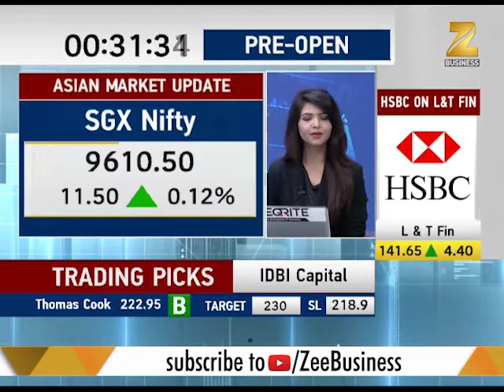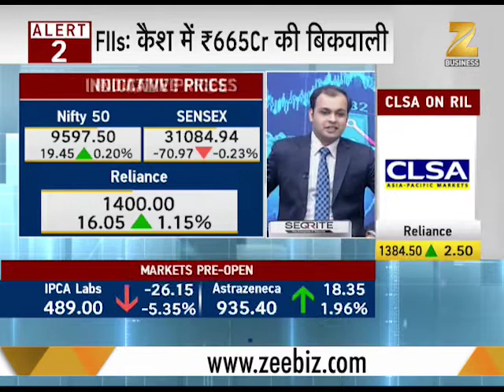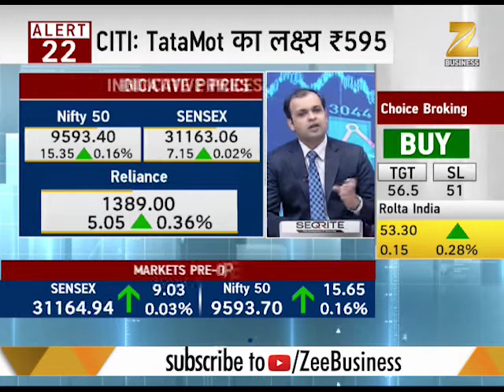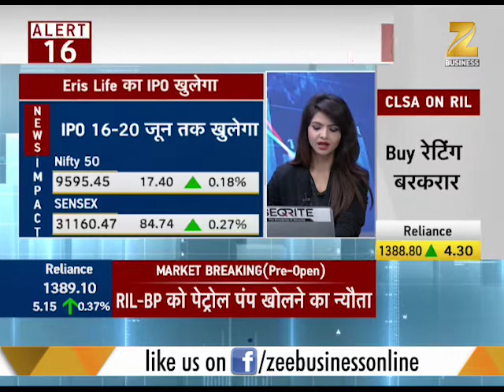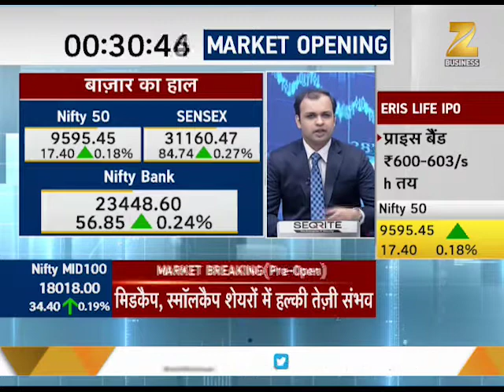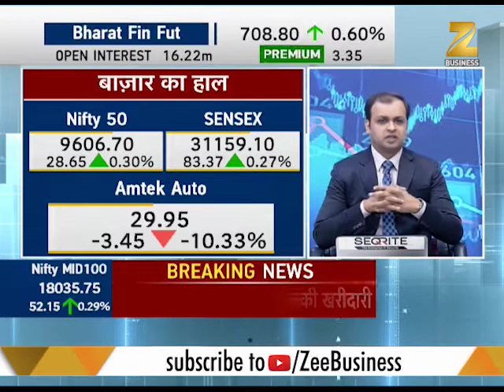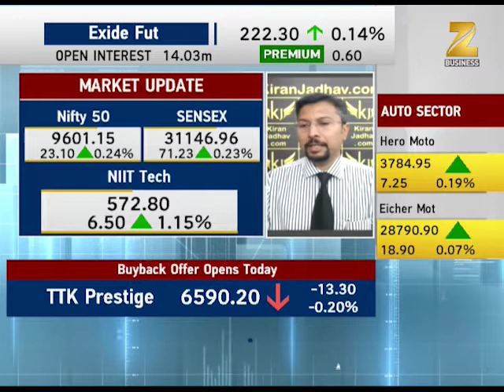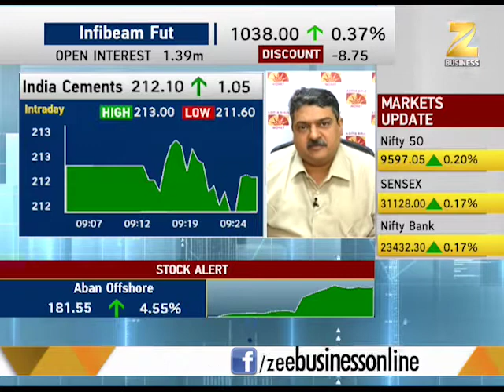₹ trades at two-week low; opens 13 paise lower against $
First Trade :  Watch this segment to know all the share market news. Updates on international market, Nifty and Sensex trading.